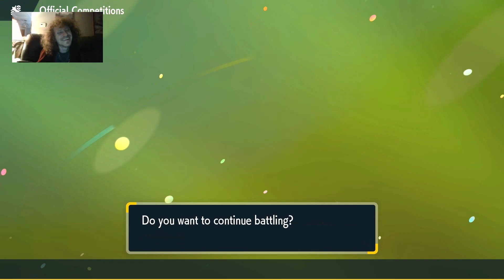Okidogi and Blood Moon in the Kitakami Prologue! | Pokemon Scarlet and Violet VGC Regulation E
Code is 7YMGH3. Should be pretty good on ladder too. Here's my last round of matches form the Kitakami Prologue! I only played 6 matches lol. But 4-2 is fine. We'll have some best of 3s for next week with the Milotic team! Hope you enjoy.

Match 1 (00:00)
Match 2 (11:09)
Match 3 (20:36)
Use 7YMGH3 (26:08)